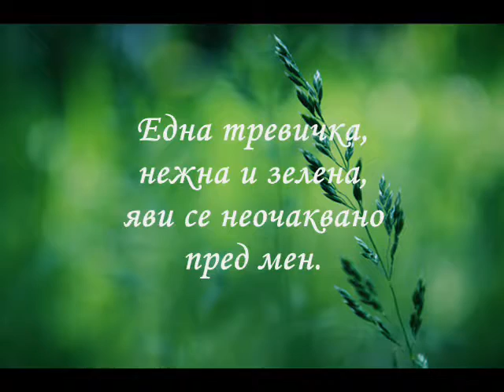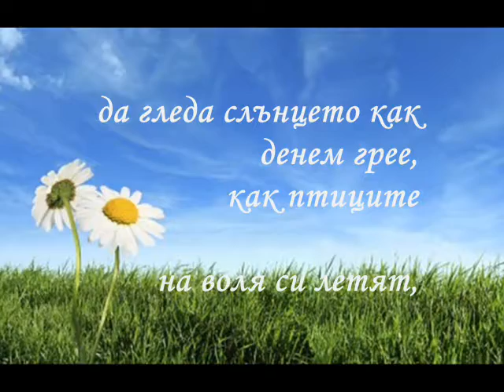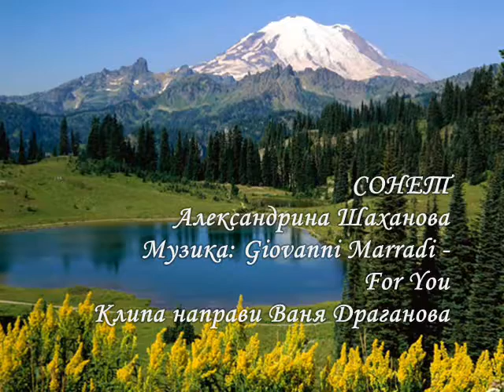СОНЕТ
вИДЕОКЛИПЪТ ИЛЮСТРИРА СТИХОТВОРЕНИЕТО НА аЛЕКСАНДРИНА шАХАНОВА "сОНЕТ"